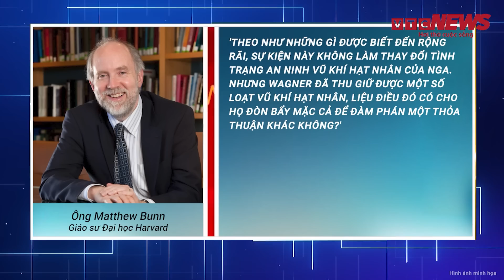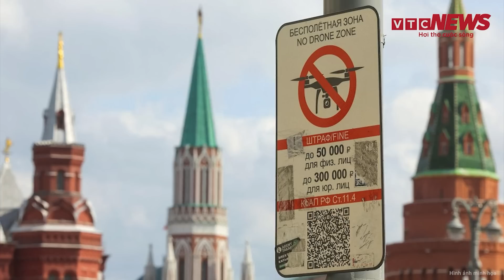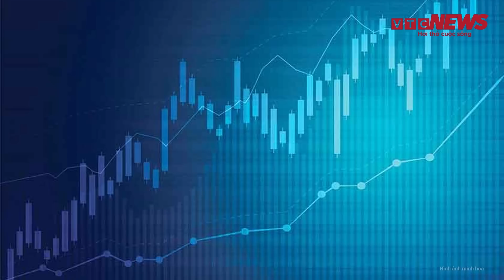Tiêu điểm quốc tế 28/6: Tổng thống Belarus: Nga tập trung 10.000 binh sĩ đối phó với Wagner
VTC News | Tiêu điểm quốc tế 28/6: Tổng thống Belarus: Nga tập trung 10.000 binh sĩ đối phó với Wagner
- Tổng thống Belarus: Nga tập trung 10.000 binh sĩ đối phó với Wagner
- Tổng thống Zelensky nói quân đội Ukraine đang tiến lên ở mọi hướng
- Xe tăng Nga khai hỏa, bắn cháy cùng lúc 2 xe bọc thép Ukraine
- Tổng thống Putin ca ngợi quân đội Nga ngăn chặn nội chiến
- Wagner bàn giao vũ khí hạng nặng cho Nga